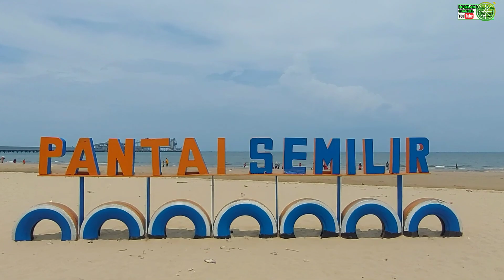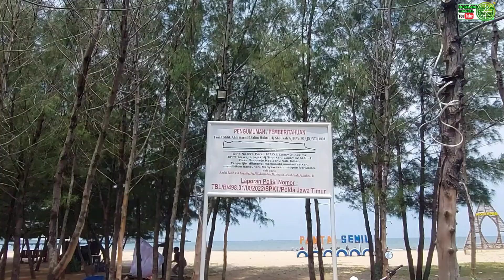🌍 PANTAI SEMILIR, TUBAN